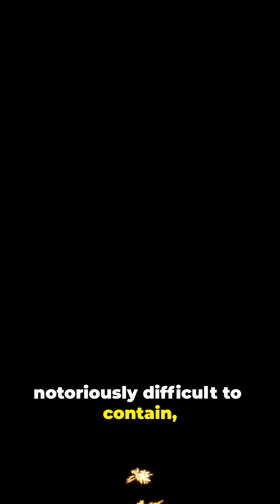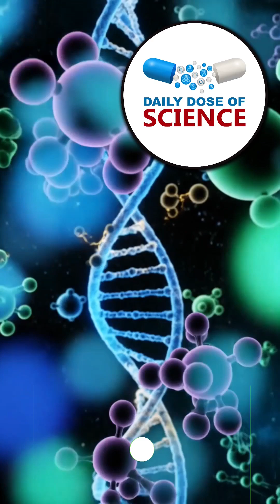Fluorine: The Element That Reacts With Everything!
Fluorine was finally isolated in 1886 by Henri Moissan after nearly a century of dangerous and often lethal attempts by other chemists. Its extreme reactivity made it nearly impossible to contain — attacking glass, metals, and even water. Moissan’s breakthrough earned him the very first Nobel Prize in Chemistry. In the 20th century, fluorine transformed technology through uranium processing, Teflon production, refrigeration systems, pharmaceutical design, and advanced industrial materials. Today, fluorine strengthens tooth enamel, etches microchips, and powers some of the most important chemical reactions in modern science. Element #9 is not just reactive — it’s one of the most powerful chemical forces on the periodic table.